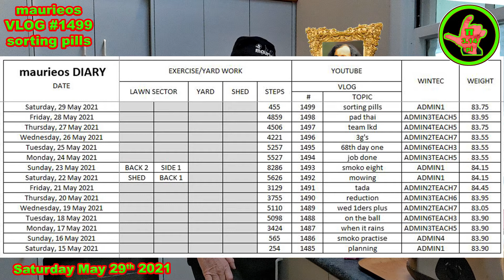maurieos VLOG #1499 sorting pills